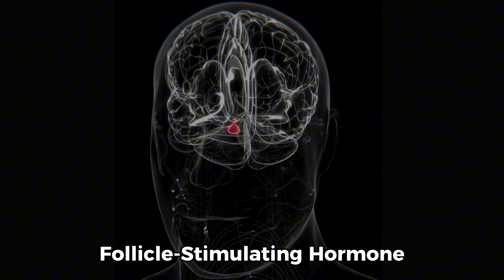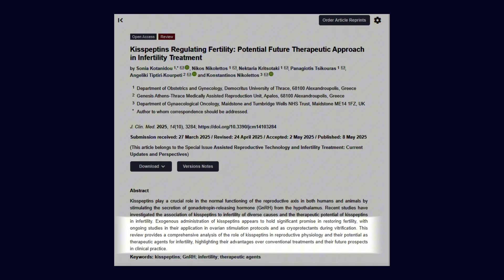KISSPEPTIN-10 IN 120 SECONDS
Kisspeptin-10 is a fast-acting peptide that helps activate your body’s natural reproductive hormone pathway, supporting healthy LH/FSH levels, boosting libido, and improving overall mood and sensitivity. In just 120 seconds, learn how Kiss-10 works and what consistent use may do for hormone balance and sexual wellness.

📹 Video Covers
What is Kisspeptin-10?
How Kiss-10 Stimulates LH & FSH
Benefits for Libido, Mood & Reproductive Health